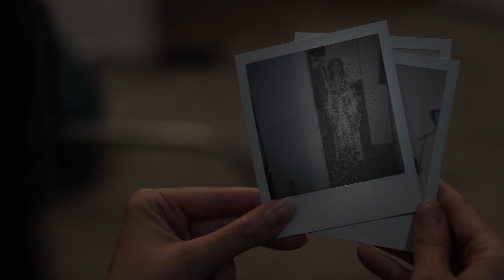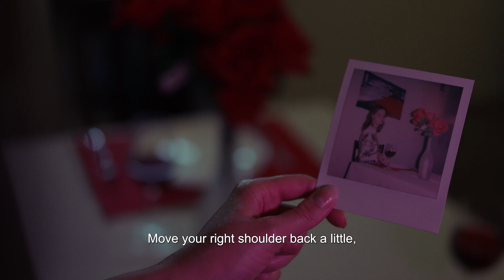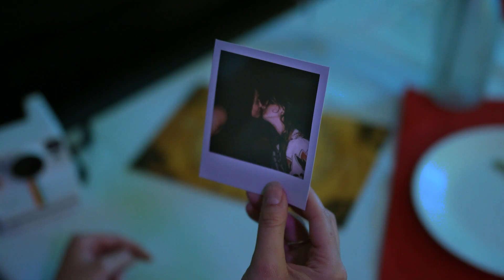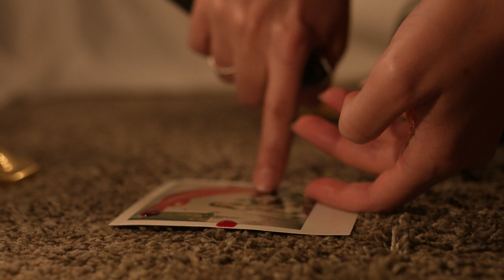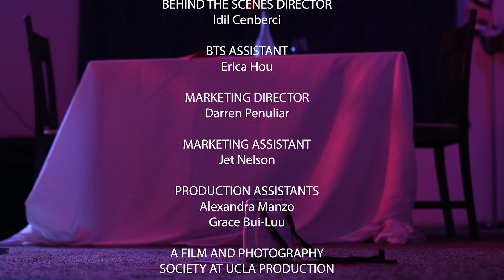Polaroid Girl - AWARD WINNING UCLA SHORT FILM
When a lonely photographer discovers a ghost in her instant-print polaroid camera, she finds that there’s more to life than loneliness.

CAST
Nella - Alexandra Deaver
Ghost - Olivia Nokes

CREW
Writer & Director - Eric Plotkin
Executive Producer - Sam Sparks
Producer - Victoria Lewczyk
Producer - Catherine Lange
Line Producer - Noelle Sheldon
Associate Producer - Jiwon Lee, Nicole Myung, Charlotte Oxley
Production & Directing Assistant - Alexandra Manzo
Production & PD Assistant - Grace Bui-Luu

1st AD - Kyle Walsh
2nd AD  - Scarlett Dong
Storyboard - Amo O'Neil
Script Supervisor - Tori Raphael

Casting Director - Alexandra Manzo
Casting Associate - Grace Bui-Luu
Casting Associate - Eli Kupetz

Director of Photography - Samantha Umbay
1st AC - Adrian Alvarez
2nd AC - Cindy Zhang
Gaffer - Jenny Xinyi Dong
Key Grip - Hwei Chen
Best Boy Grip & Electric - Michael Richards

Production Designer - Pavana Atawale
Production Design Assistant - Catherine Dark
Production Design Assistant - Angelina Jeyko
Costume - Ashley Zhuk
Makeup Artist/Hair - Alex Antenen

Sound Mixer - Wesley Loughran
Boom Operator - Angelina Jeyko
Composer - Hwei Chen

Editor - Sam Sparks
Assistant Editor - Andrewtrung Le, Devin Patel, Darren Penuliar

Behind the Scenes Director - Idil Cenberci
BTS Assistant - Erica Hou
Marketing Director - Darren Penuliar
Marketing Assistant - Jet Nelson